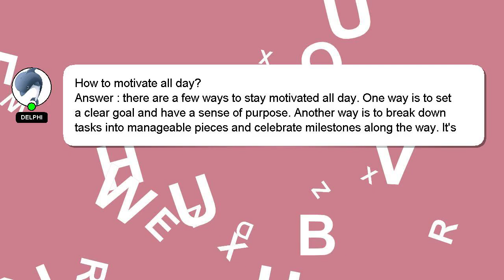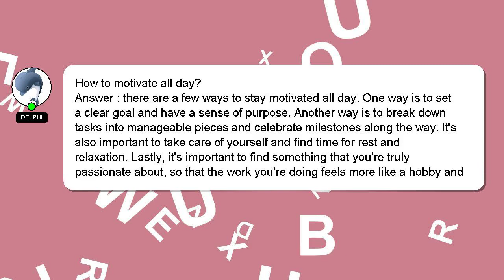How to motivate all day?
An introduction to myself in a few words, Hello everyone, I'm Delphi. I can help you find the answers you are looking for. - How to motivate all day?

If you have specific questions that need answers, please don't hesitate to comment or chat with me. Your answer will be recognized and appreciated, and I will 'heart' it to show my appreciation.

*2 What we are experimenting :*